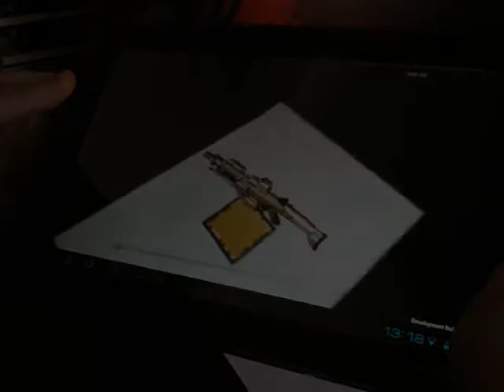Arma 2: Firing Range - Augmented reality part 1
All models at your hands in real world. More AR features coming.